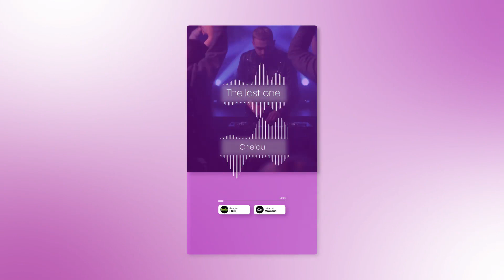Music Visualizer for Instagram Reels & IGTV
These music visualization templates are perfect for making a music video story , podcast story, vocal, and more. You can use them for your music promotion on Instagram, TikTok or any other video service.

This project includes 5 music visualizer templates. Each of these templates includes Color Controller and Time Duration Controller. You can switch the provided color presets in one click or you can set up a custom colors in a few clicks. All the animations are driven by your sound, no keyframes. No third-party plugins are required.

FEATURES 5 Music Visualizer Templates Color Settings Time Setting Compatible with After Effects CC 2019 or above Video Tutorial Full HD (1080×1920) Fully customizable No third-party plugins All expressions are universal